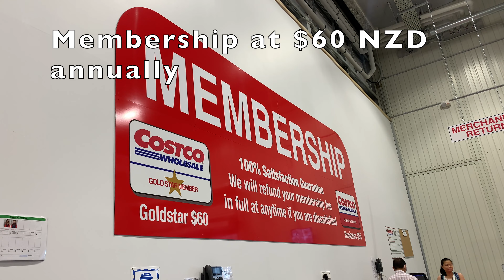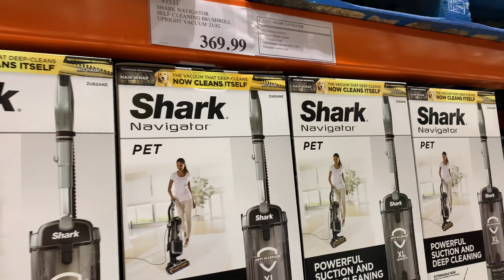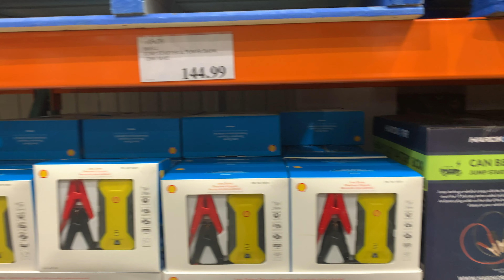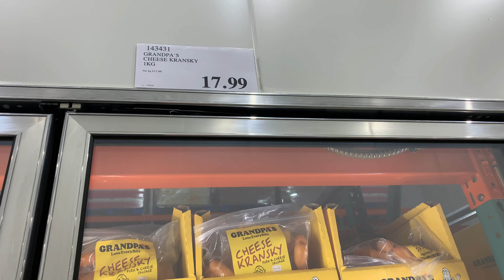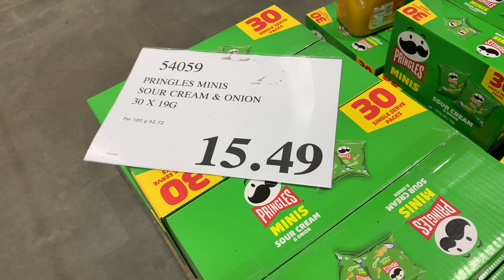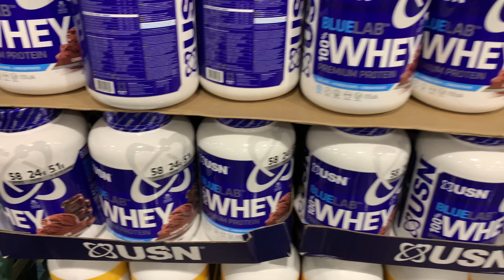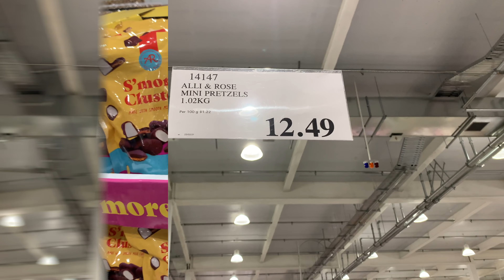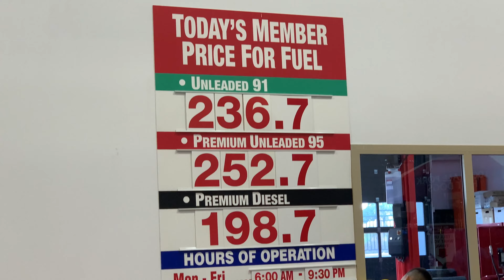New Zealand Costco Price Check (Walk Tour) 4K March 2023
COSTCO Auckland | New Zealand